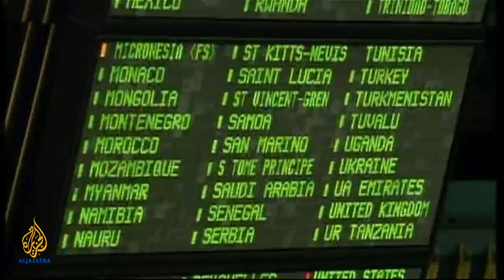Talk to Al Jazeera - Salam Fayyad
Prime minister Salam Fayayd tells Al Jazeera why Palestine is ready for statehood.